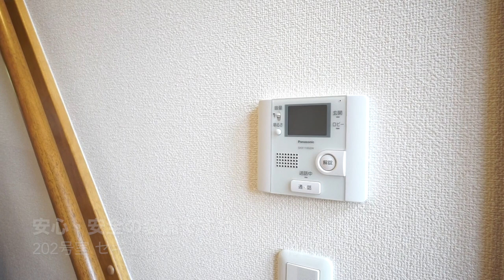お店充実の経堂駅から僅か5分の立地！ロフト付きアパート『エクセル経堂』【J's movie】小田急線 経堂駅 徒歩5分のデザイナーズアパートメント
『経堂＆豪徳寺を使えるデザイナーズLOFT』
使用面積42.51㎡（約12.11㎡のロフト含む）
リビングがドカンと吹き抜けているので実際の10.2畳より広く感じます。
2名入居可能のお薦め物件です！